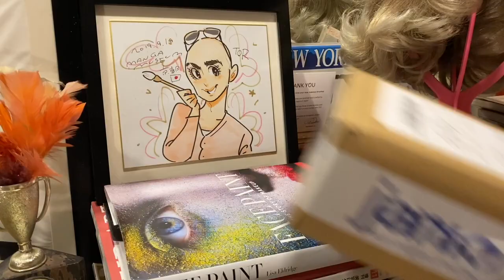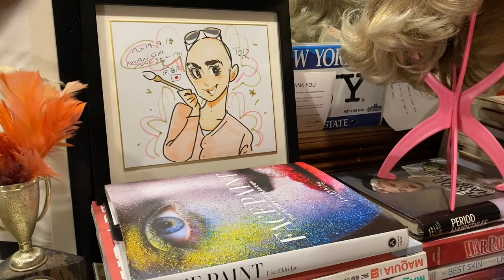Getting To Know The Sonia G Buffer Pro | Review + Demo + Comparisons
for more content.
Brush Featured:
Sonia G Buffer Pro
Sonia G Smooth Buffer: Smooth Buffer

Skin Care:
Tree of Life Beauty Vitamin C Serum

VMV Hypoallergenics:
Cleanser: Hydra Balance Gentle Cream Cleanser
Toner: Super Skin 3 Monolaurin + Mandelic Acid Toner
Targeted Toner Treatment: ID Bump-Free Toner
Mattifying Gel: ID Monolaurin Gel
Eye Serum: Re-Everything Eye Serum
Moisturizer: 1635 Soothing Aftershave Salve
Sunscreen: Armada Sport 70
Available at:

Foundation:
Estee Lauder Double Wear Foundation – Rattan
Estee Lauder Double Wear Foundation – Shell Beige

Powder:
Laura Mercier Translucent Loose Setting Powder

Perfecting Powder:
Laura Mercier Candleglow Sheer Perfecting Powder – Fair (2)

Bronzer:
Laura Mercier Matte Radiance Baked Powder

Nars Laguna

Blush:
From The Moon (Sailor Moon X ColourPop)

Finishing Powder:
Guerlain Doré Meteorites

Lip Balm:
Nars After Glow Lip Balm Orgasm

Brushes:

Chikuhodo:
R-LQ4
PF-4
FO-5

These can be purchased through Fude Beauty. . Just key in their names on the search bar to find them.
OR
to get $20 off your FIRST order ($200 minimum) from Fude Beauty. Copy the code or directly apply the code to your cart and enjoy your shopping experience.

Sonia G
Sculpt One

The Heart and Home Ellipse Twin Wick Candle in Pine and Cedarwood I bought in Rustan's this is their website for the Philippie market. It is a UK based company.

The products that are shown here are the products that I always use, love and have been curious about. The products shown are purchased out of my own pocket and if they were sent to me, I will always let you know.

The products I am using has worked for me and it might not necessarily work for you. Always be discerning when purchasing cosmetics or skin care products. Always read the label and the literature! Always do a patch test before you purchase a product for the first time to see that you are not allergic to any of the ingredients listed.

The videos and pictures were shot using an iPhone 11.
Fun Facts about me:
Name: Tor Torre
Age: 39
Skin Type: Combination to Oily Skin with warm medium undertones.